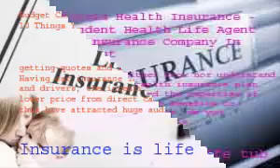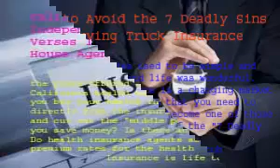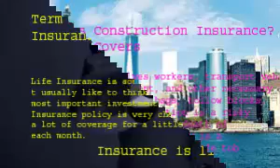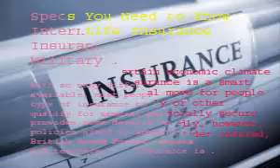Protection Brokers and Licensing Overview (part -110)